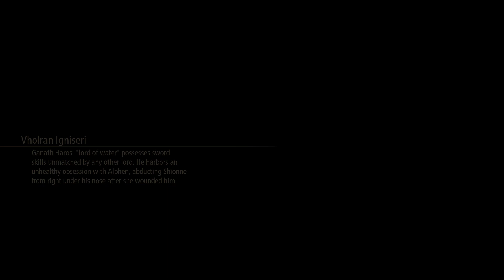Tales Of Arise GAMEPLAY Part 22